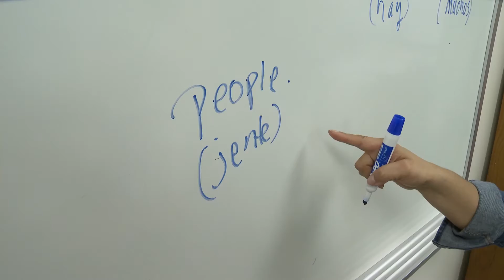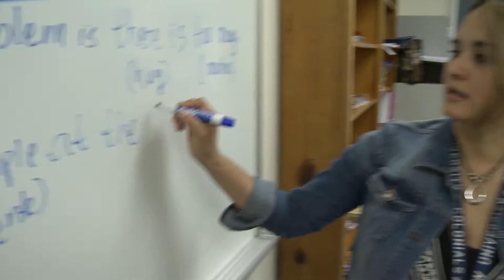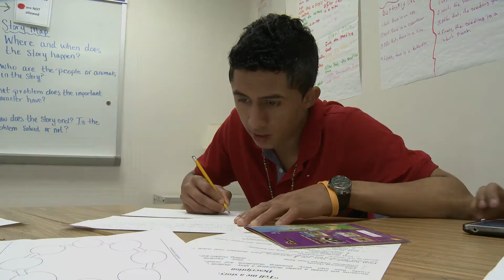ESOL Literacy and Numeracy at Fairfax High School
ESOL Literacy and Numeracy is a summer program to help students, with very little English proficiency to work on their speaking skills and math skills to ensure a successful start to the school year.